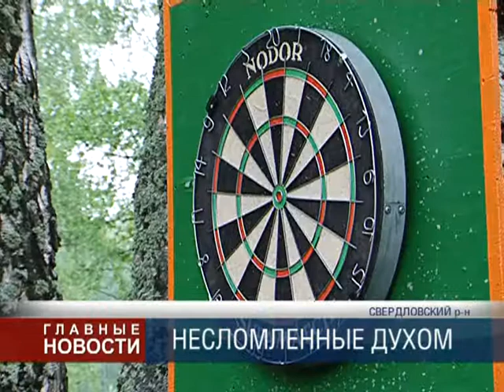Инвалидность не помеха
Дартс, крикет и фигурная езда на колясках. В Свердловском районе прошел 23 региональный культурно-спортивный фестиваль среди инвалидов «Русская березка».